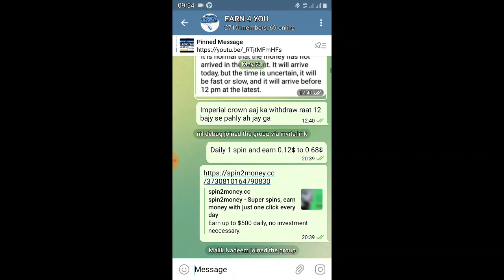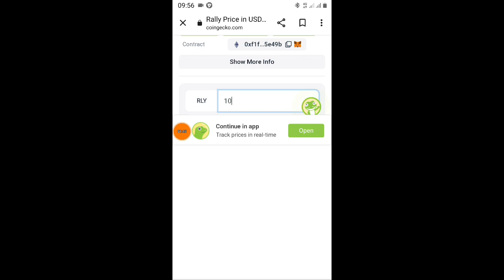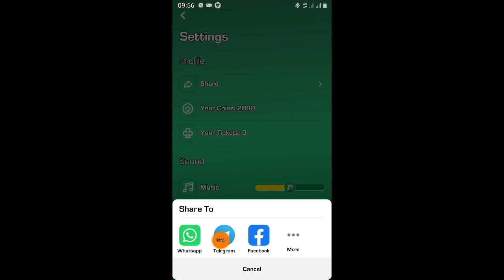Earn 1000 Rly Token 300$ with new solitaire blitz App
registration link

my telegram group name Earn 4 you